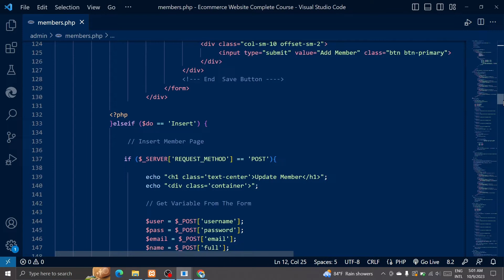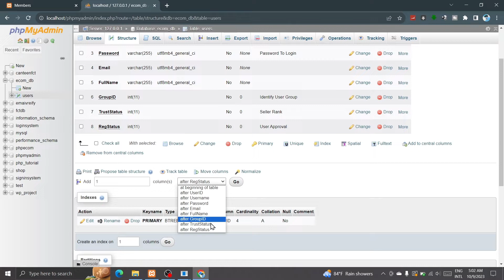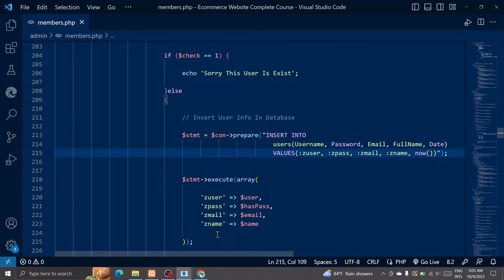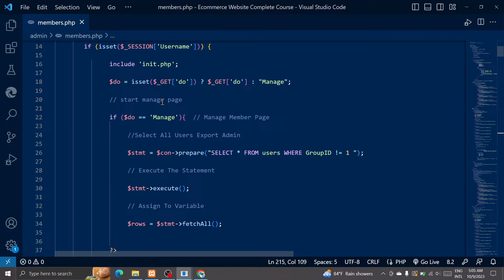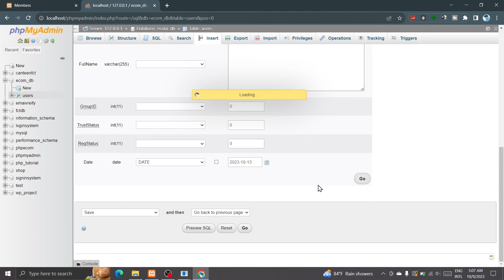PHP Complete Ecommerce Website | Add Registered Date | PART - 31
in this tutorials, how build a complete ecommerce website and multitasking ecommerce website design tutorial using html, css, php, boostrap and jquery step by steps - part - 31